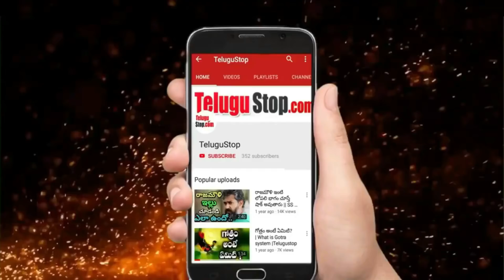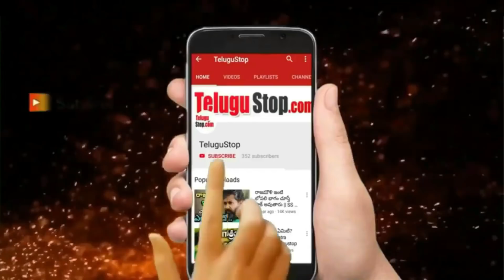Hot Anchor Shravya Reddy Bathroom Bathtub Challenges | Telugu Actress Sravya Leaked Video in Saree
Sharavya Reddy Telugu Noted Popular Actress/Anchor Shravya Reddy was in news headlines few years back when Shravya lost her cool during facebook live video chat , one of her fan asked shocking questions about Hot Shravya Reddy her bra*ast size,it was became viral in telugu media .

Sravaya Uknown & Rare Acts comes in News headlines ,  Recently Shravya reddy released/leaked video in bathroom bathtub taking bath beers in beautiful blue saree exposing scene as she bathed in ice and beer challenge.

Anchor Sravya Reddy Crazy Bathtub Challenges| బీర్లతో స్నానం చేస్తున ప్రముఖ టీవీ యాంకర్